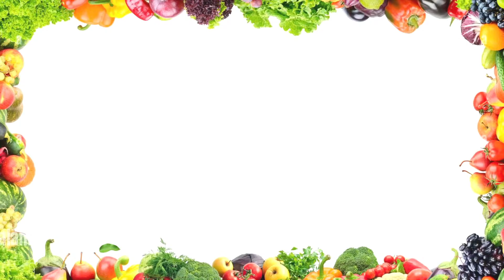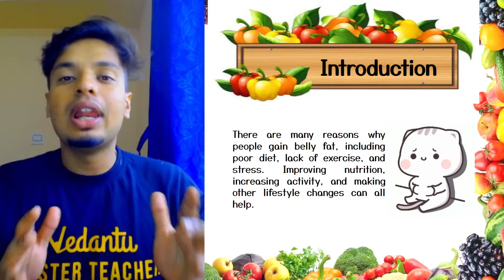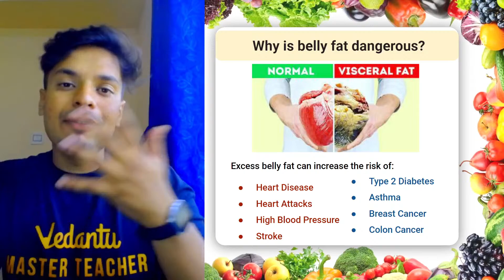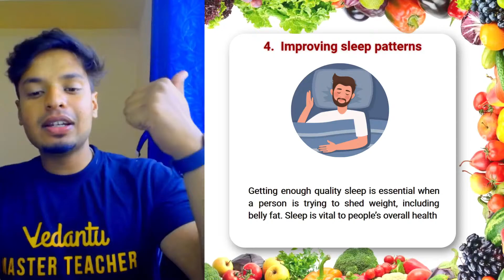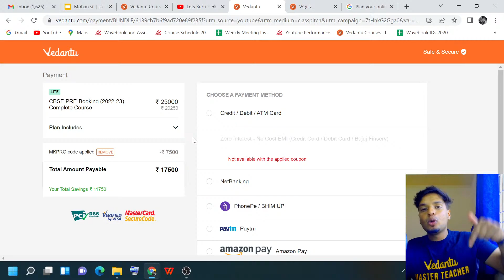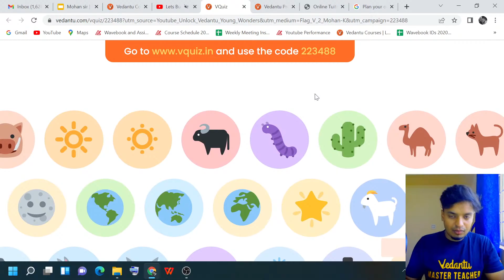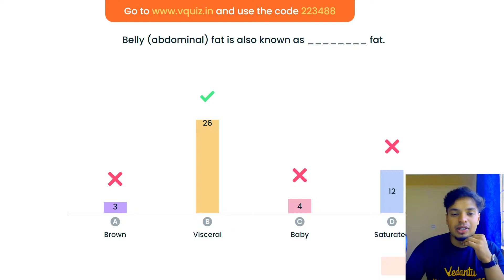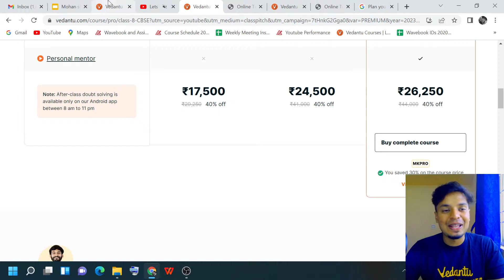Lets Burn Belly Fat🔥🏃‍♂️🤸‍♂️| Does it Works😕? Fun Experiments | Mohan Sir | Vedantu Young Wonders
Hey, Guys, Welcome to the Awesome Session of an Amazing Summer Camp Series Called "What Happens". In this fun session , Mohan Sir Will be Talking about some interesting activity i.e., “Burning Belly Fat” Is it works? Get ready for a fascinating session “Lets Burn Belly Fat”!!! Excited?. Don't miss this amazing session by Mohan sir watch it Fully and Share with your friends and Help them know about this amazing Topic Stay Tuned  @VedantuJunior for more exciting and interesting sessions!!

✅ Avail all Vedantu Courses and get Discount on each Course. 👇👇 🤑🤑

See You In The Next One, Stay Tuned For More Quality Content, And If You Have Not Yet Subscribed Hit The Subscribe Button And Don't Forget To Press The Bell Icon 🔔❤️